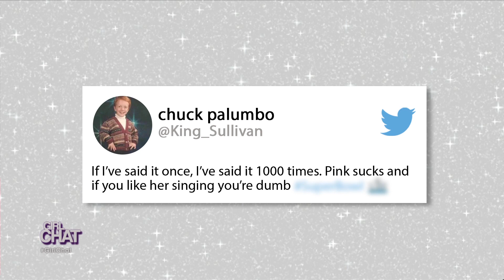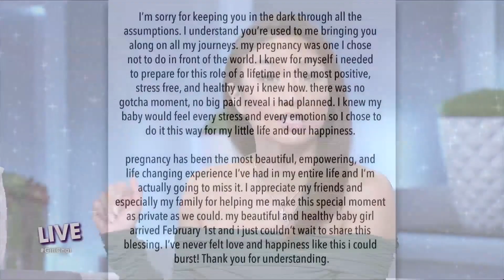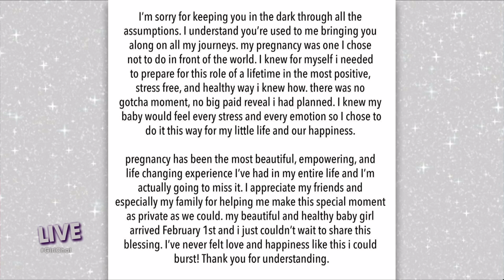GIRL CHAT VAULT: We Recap the Big Game!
Real fam, do you watch the big game every year?